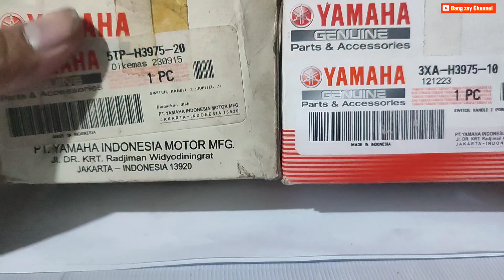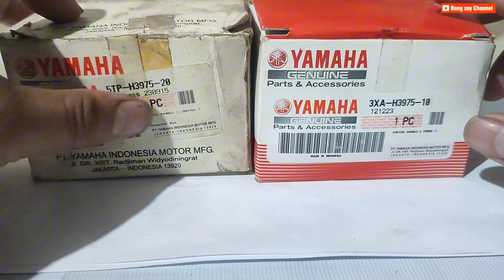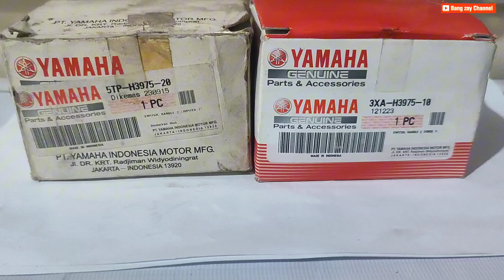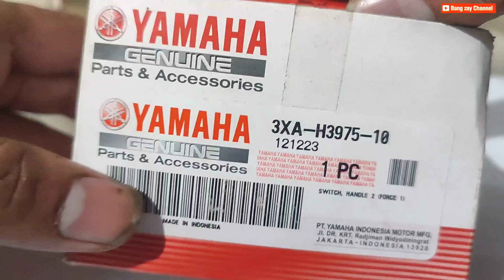PERBEDAAN SAKLAR KANAN 5TP-H3975-20 dan 3XA-H3975-10 Yamaha Original